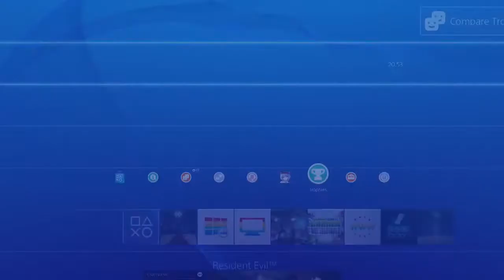Resident Evil HD Remaster Platinum Trophy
Resident Evil HD Remaster Platinum Trophy in HD.